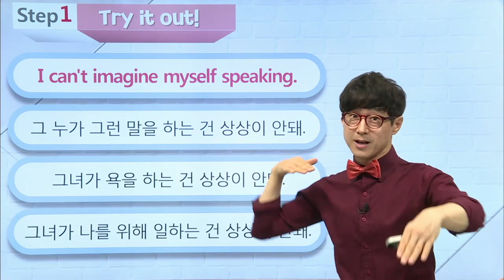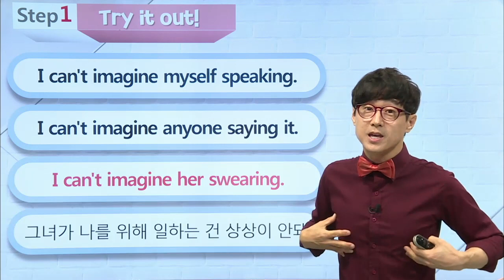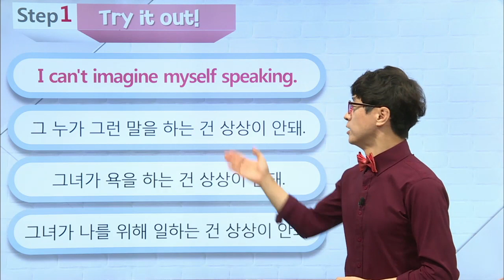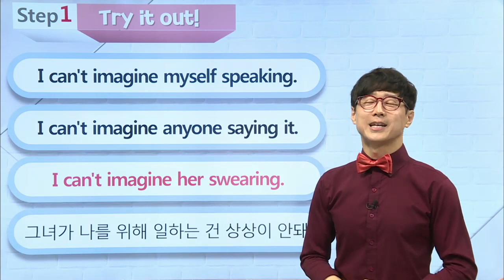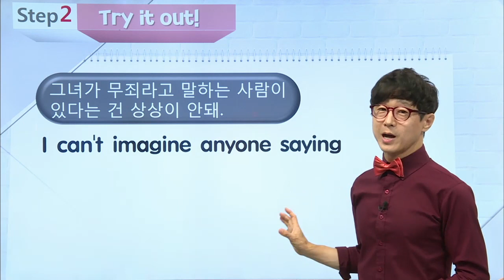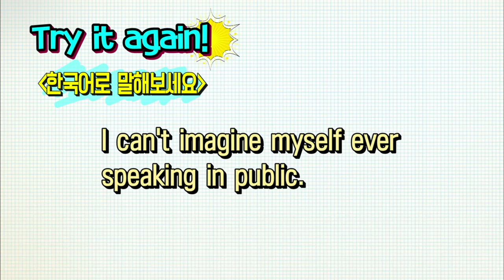매일 10분 영어- 이근철의 하루 딱! 한 문장 Try again - Episode 184. ~은 상상하기 힘든데._#001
Episode 184. ~은 상상하기 힘든데,